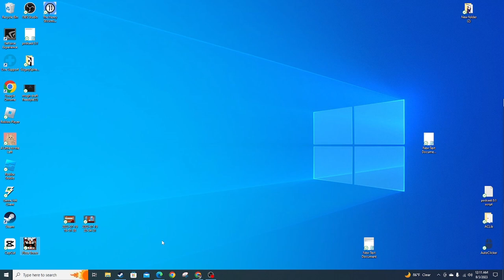I am now the best sheriff in the west. (pizza tower p rank 10)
this is my attempts at the 2 worlds boss and it took way to many tries in my opinion but i finished it finally i hope you enjoy.